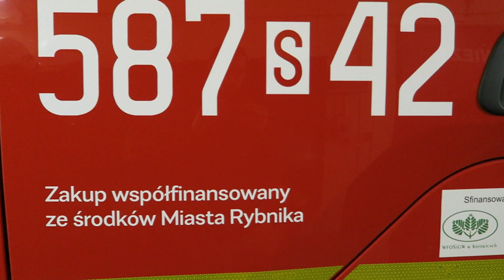Przywitanie nowego samochodu gaśniczego Volvo FL280 GBA 3/16 w OSP Wielopole